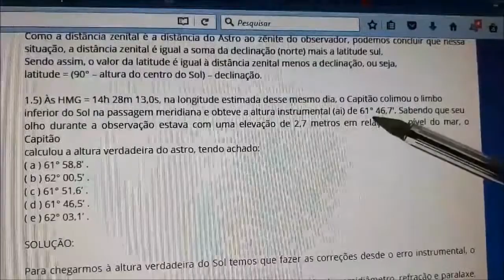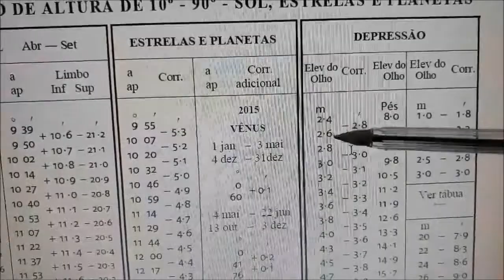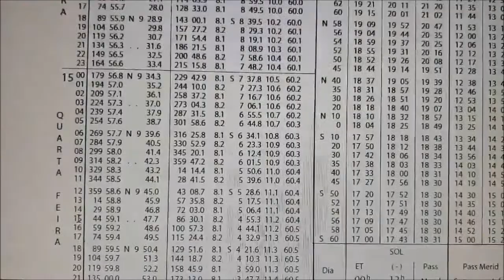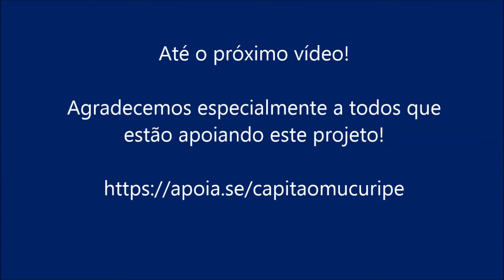Vídeo 09 Cálculos na Passagem Meridiana do Sol - correção de prova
Calculando altura do Sol, Distância Zenital e Latitude na Passagem Meridiana do Sol.